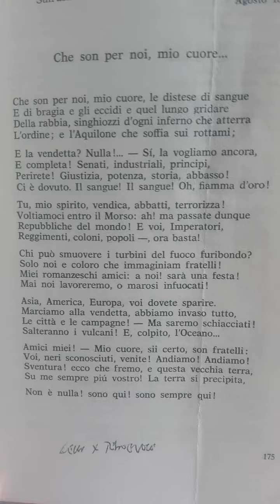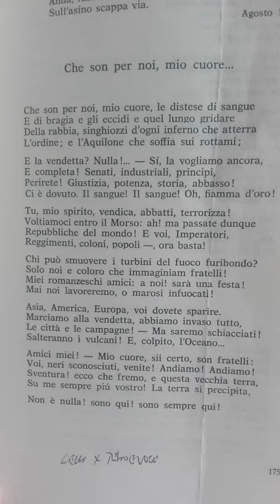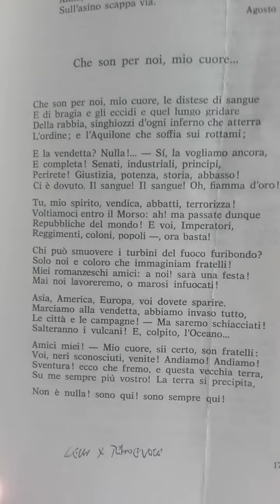XXXIII° da "Che son per noi, mio cuore..." di Arthur Rimbaud (1854 - 1891)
Letterature Indipendenti: Testo e Voce.
Esperimenti di lettura poetica: dire poesia.

XXXIII° da "Che son per noi, mio cuore..." di  Arthur Rimbaud (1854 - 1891), "Ultimi versi", in 'Opere', (Feltrinelli 2006)

Arthur Rimbaud (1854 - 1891), (Poeta)
Massimo Ridolfi (Voce)